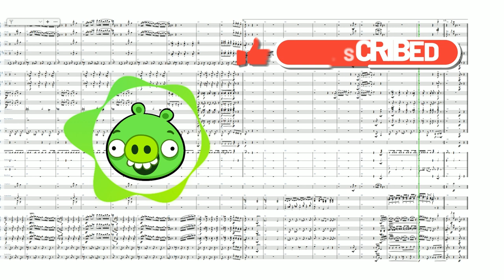Courtroom - Orchestral Remix / Bad Piggies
Bad Piggies / Courtroom - Orchestral Remix
arr.Takuma Nishimura

Original Composition: Henri Sorvali